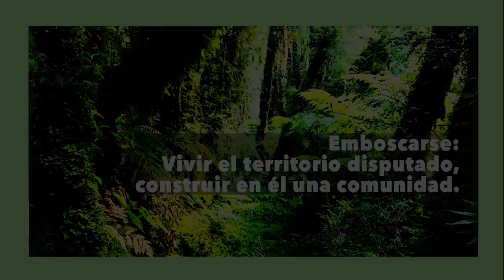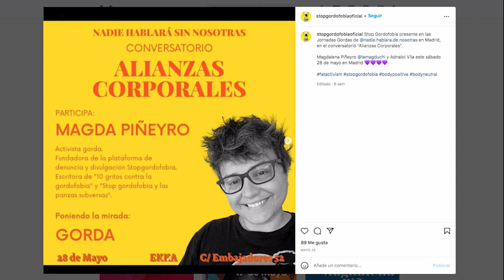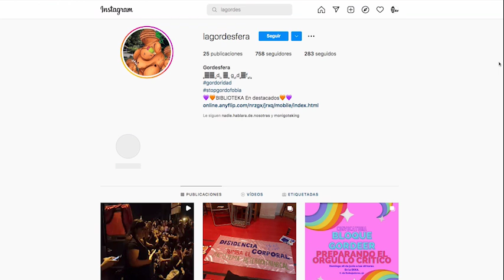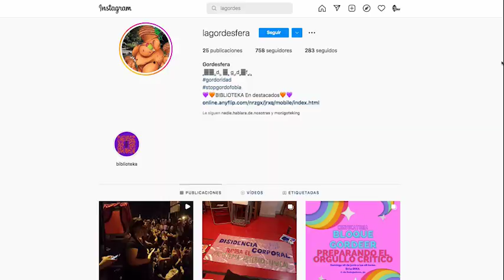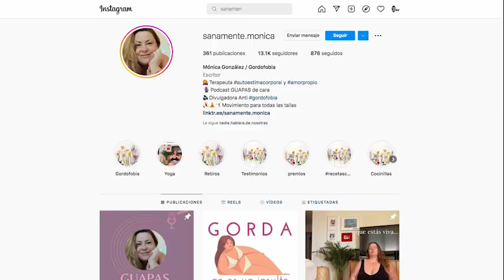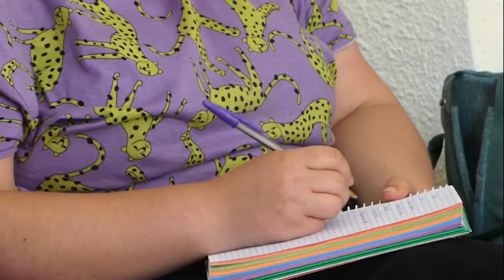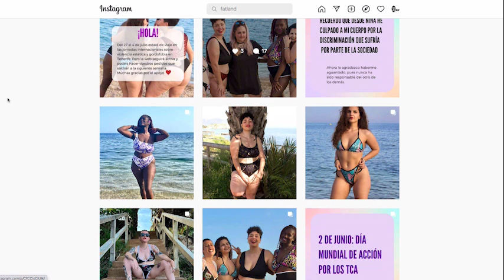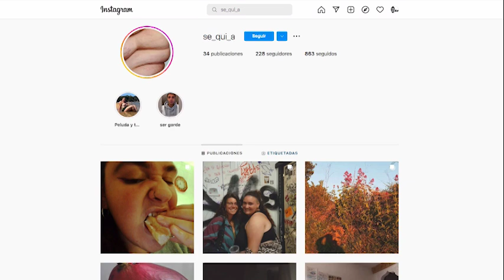"El Beso en el Bosque": activismo antigordofóbico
Vídeo del proceso de investigación-acción sobre las protagonistas del podcast antigordofóbico “Nadie hablará de nosotras” con la intervención de diversas activistas del contexto en el territorio español. Producido entre 2022-23 en el marco del proyecto “El Beso en el Bosque” financiado por el Instituto de las Mujeres, Subvenciones para el apoyo de la igualdad de género en la producción y creación artística con intervención social comunitaria 2023.